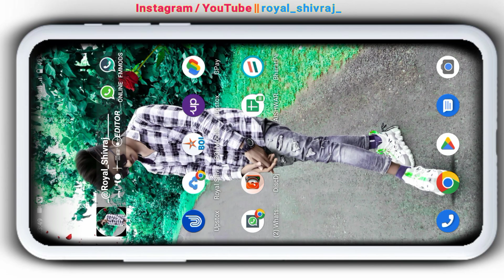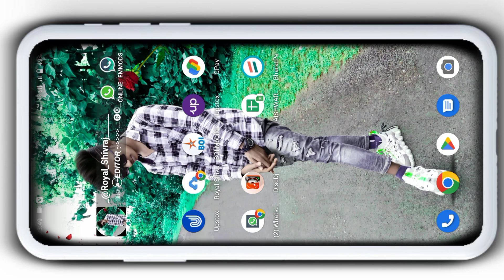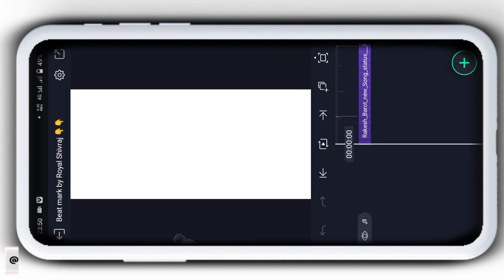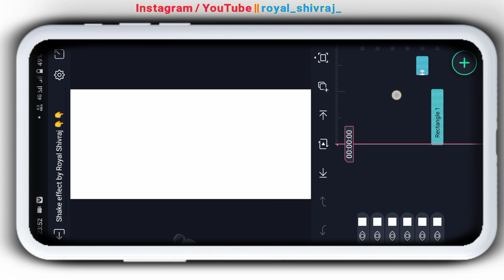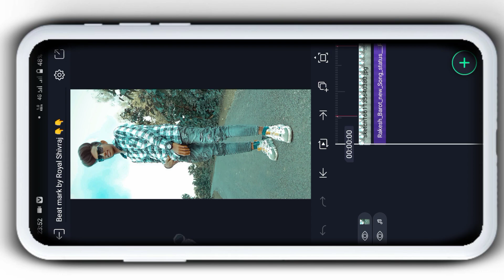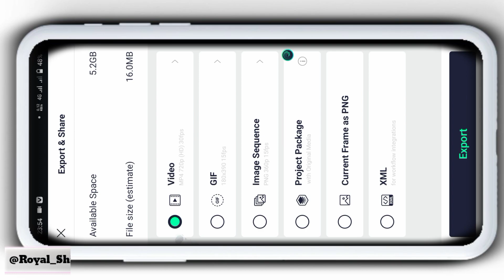Alight Motion Video Editing | Gujrati Stutas Editing | Timli Song Stutas Editing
--V Like

-V comments

-V share

मुझे

password protected file 👇👇

All Meterials +

Love You❣️❣️

◄█▓▒░ Fα¢є вσσк░▒▓█►
█▓▒░  Ïñstãgrâm░▒▓█►

video editing gujarati song
Video editing alight motion
@Note :- All Material Use is Copyright To Royal Shivraj - use Commerical And Display Editing Or The Material Without Proper Authorizetion is Not. Allowed,

@Note All:- Some Use Image, Music, Graphics, Video, Are Show In This Video My Be Copyrighted To Respect Owners, Not mine